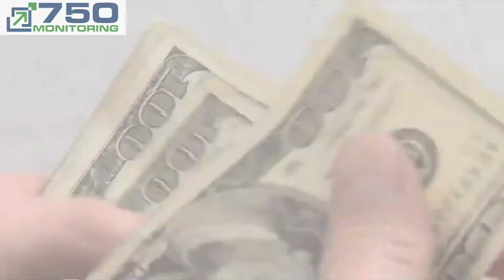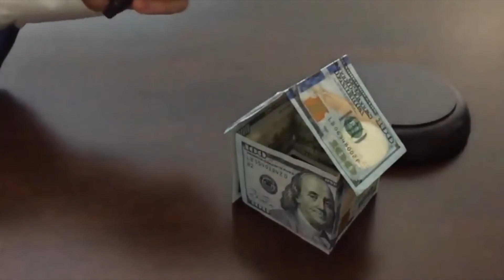750 Credit Monitoring Fix Your Credit Today| Pretty Hustle Gang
With 750 Credit Monitoring, you will be alerted to activities that may impact your credit score, which gives you the opportunity to recognize unfamiliar or questionable credit activity before others realize something may be wrong. And if it’s inaccurate or the result of fraud, give you the heads up so you can get it corrected right away.

750 Credit Monitoring can help you stay up to date with what’s going on with your credit picture and enjoy more control over your personal information.

My Business Tools:

Cloudphone: MyPhoneSolution.com